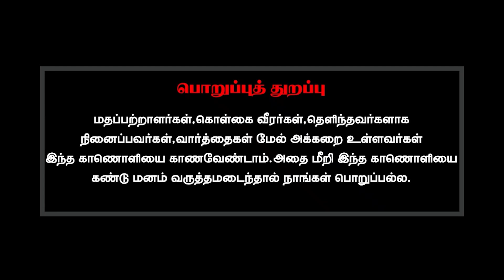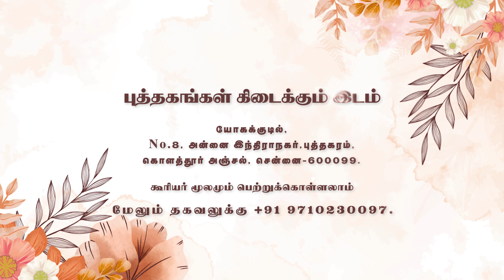தேர்வில் தோல்வியடைந்தால் தற்கொலை செய்துகொள்ள நினைப்பவர்களுக்கு உங்கள் பதில் என்ன?